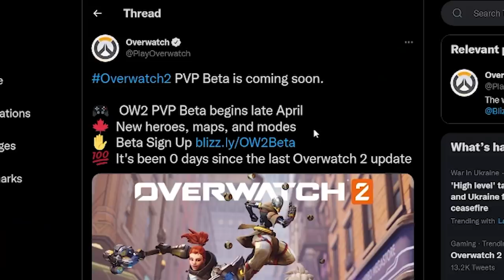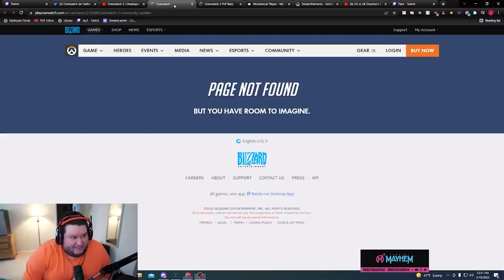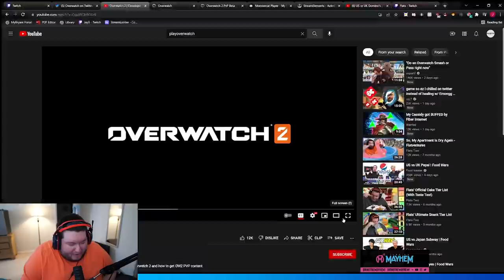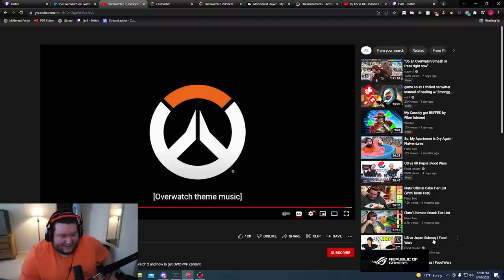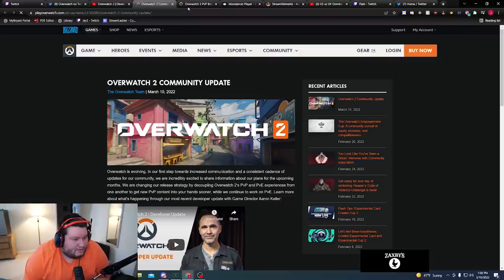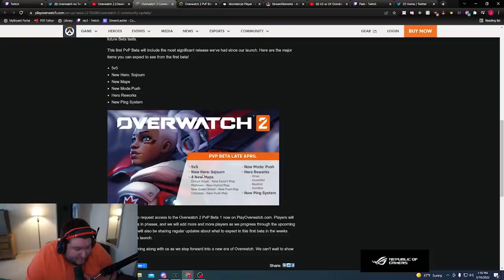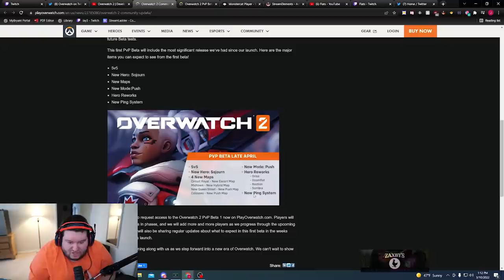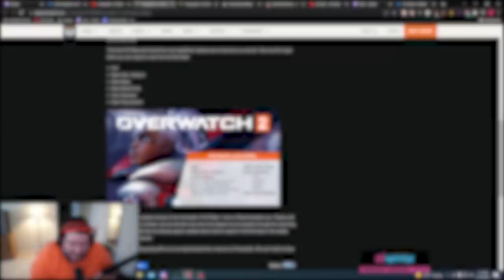THE OVERWATCH 2 BETA IS HERE!!!!!